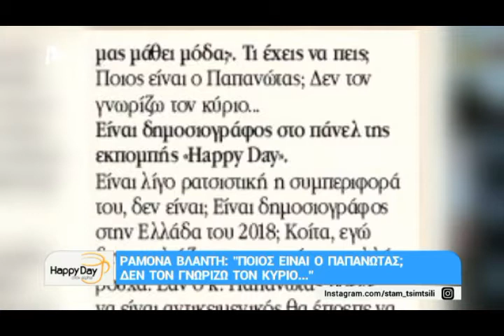Ραμόνα Βλαντη "Ποιος είναι ο Παπανωτας δεν τον γνωρίζω τον κύριο"